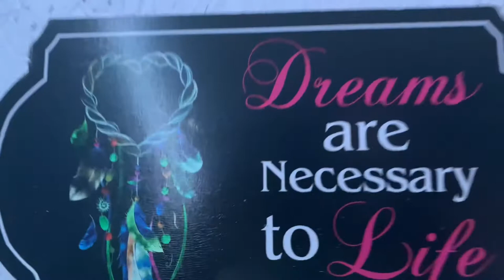Before and after of the Daisy Corner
Hey Daisies. Today Hayden found footage of the Daisy Corner before it was well the Daisy Corner. Hope you think the difference is crazy. Hope you enjoy the video and like all the others too. Stay safe. Bye 👋